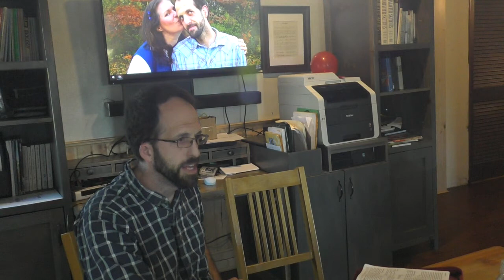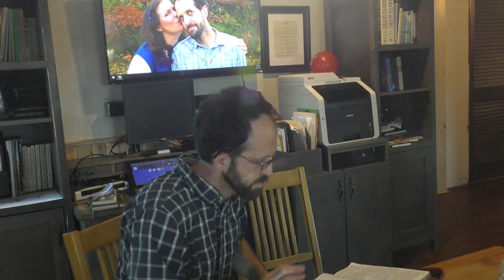Are you dry - What to do when you are dry